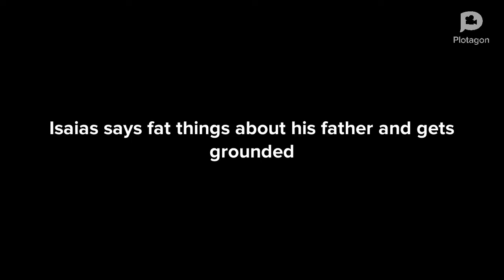Isaias says fat things about his father and gets grounded